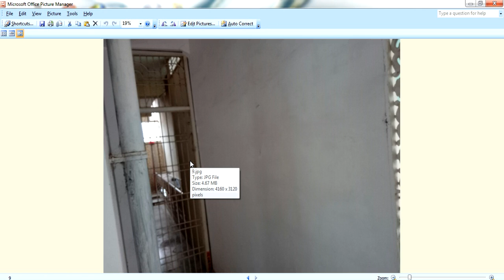Guruvastu| పక్కన ఇంటి మెట్లు - వాస్తు | పాత గృహం కొనుక్కునే ముందు తీసుకోవలసిన జాగ్రత్త